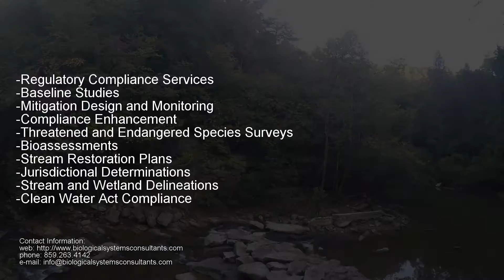Biological Systems Consultants, Inc. - Ecological Assessments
Biological Systems Consultants, Inc. (BSC) is an ecological assessment and regulatory compliance consulting firm that integrates biological studies into today’s evolving environment. At Biological Systems, where business is a science, we guide our clients through complex regulatory situations while maintaining a practical and workable approach to protection of our natural resources.